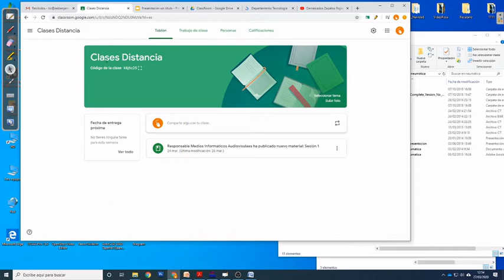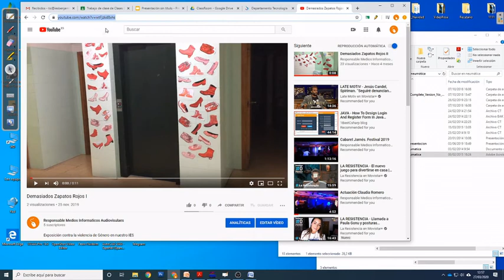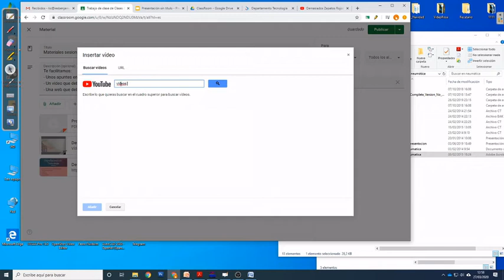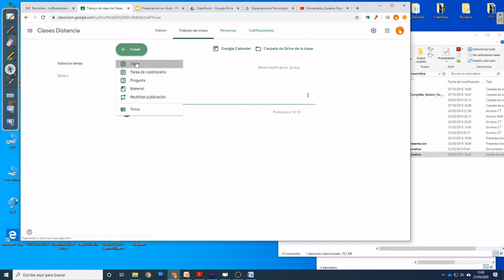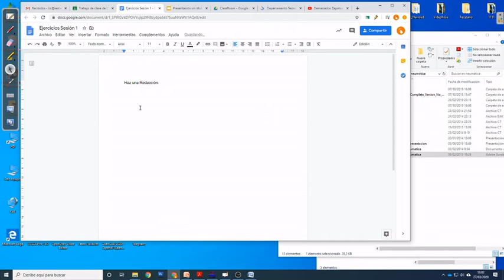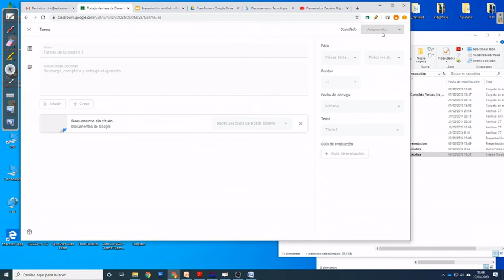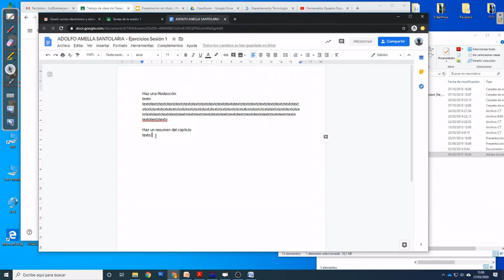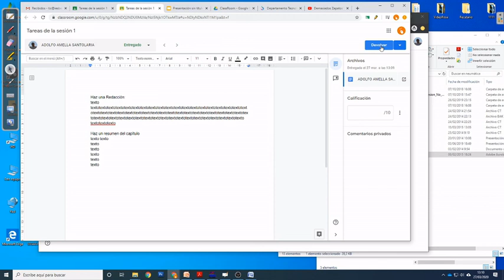Classroom Material-Tarea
Tutorial para subir MATERIALES y TAREAS  a classroom